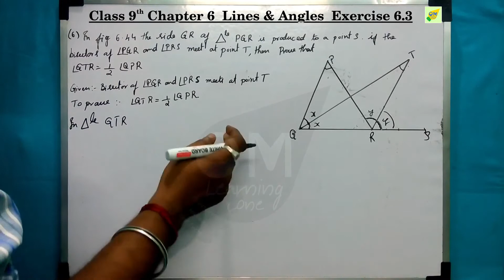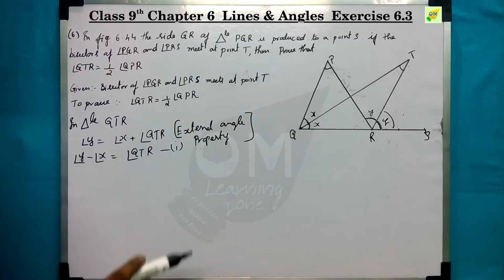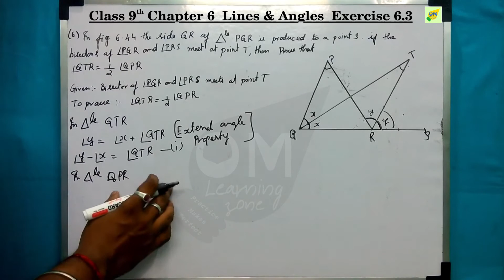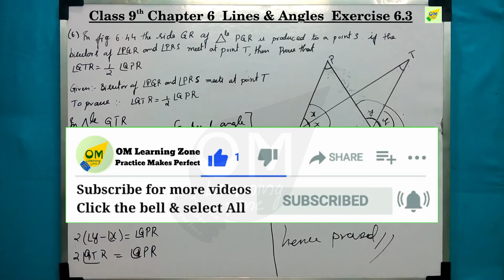CBSE 9th Maths | Chapter 6 | Lines & Angles | Exercise 6.3 | Qno 6 | In tamil